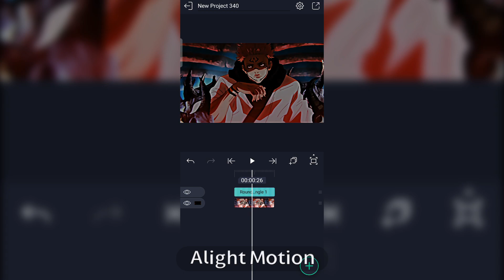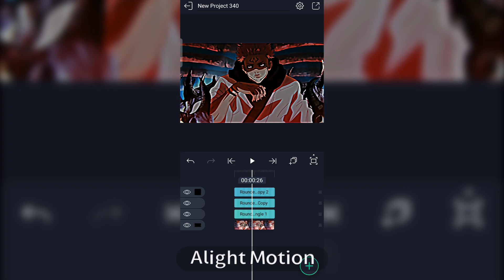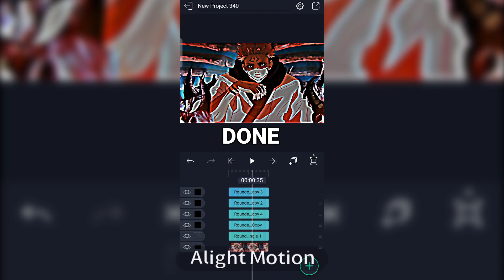who is strongest Alight motion cc tutorial | for 1vs1 edits and any other edits